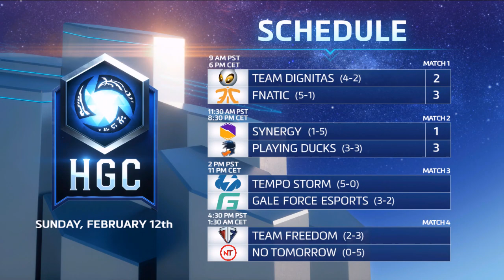HGC NA Phase 1 Game 1 - Gale Force eSports vs Tempo Storm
Gale Force eSports and Tempo Storm face off during Week 4 of HGC.